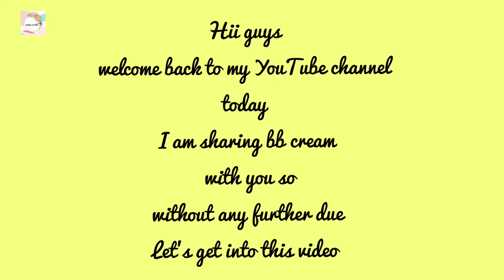homemade bb cream | DIY bb cream at home || anam world